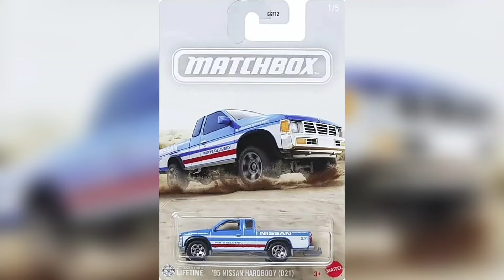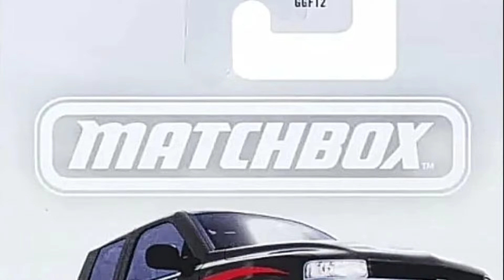Matchbox 2025 Trucks Set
Match box
MatchBox
Matchbox collection
matchbox racing
matchbox 2024
Matchbox 2025